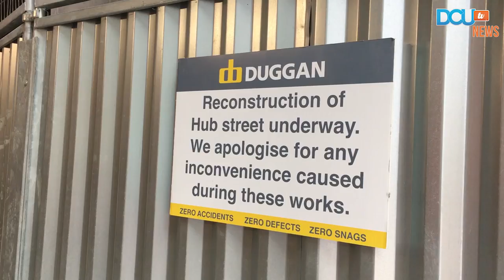DCUtv News: Construction delays for Student Hub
The new Student Hub on DCU Campus is still under construction. With delays due to snowfall and strikes, the Hub will not be complete by the end of the academic year.

Shauna Coen reports